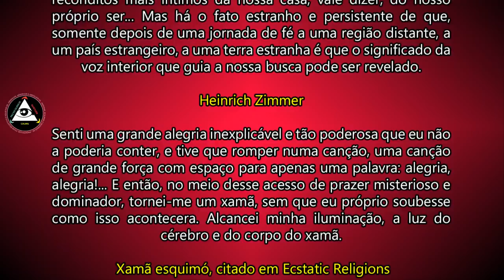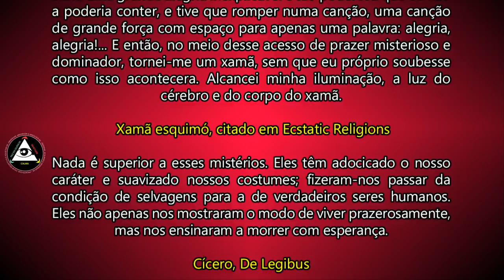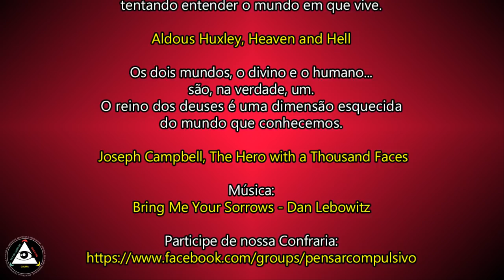O caráter passante dos pensamentos, das emoções e dos sentimentos